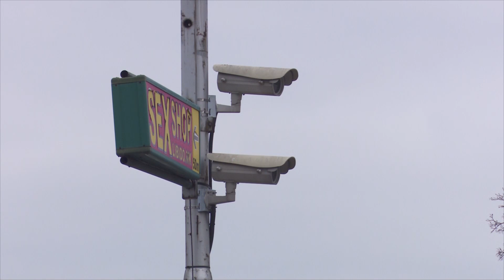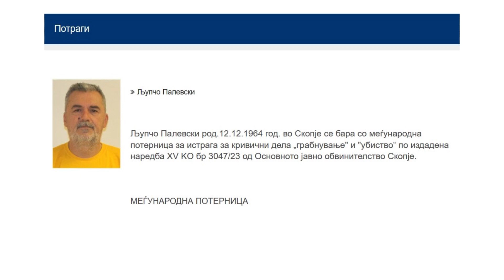Спасовски убеден дека полицијата си ја завршила работата за двојното убиство